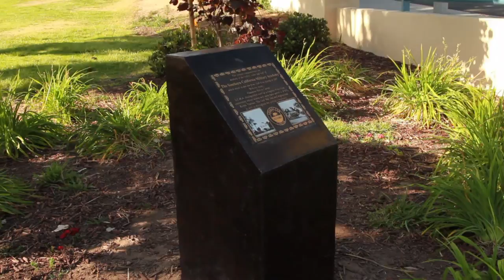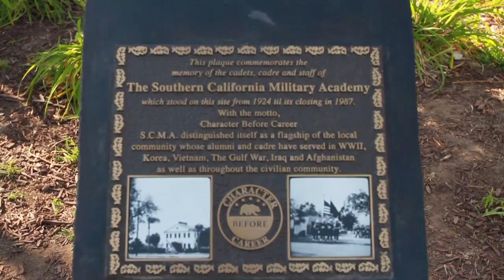SCMA and Alvarado Elementary School short history lesson.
A video designed to help educate Alvarado Elementary School students about the history of their school's lot and how they can help protect the commemorative plaque in the corner of their playground.